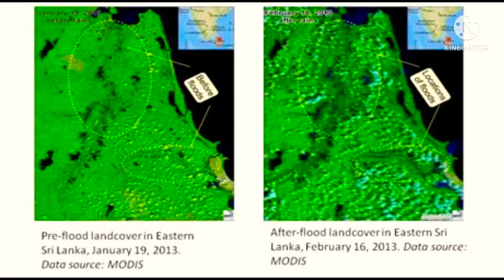ശ്രീലങ്കയിലെ കൃഷിക്ക് എന്തു പറ്റി